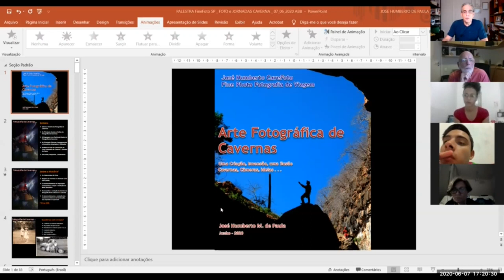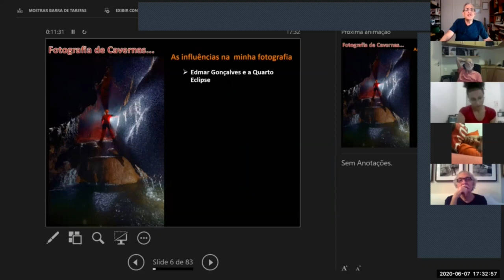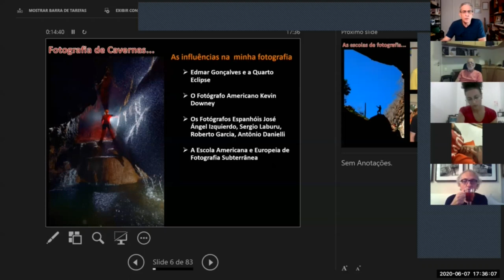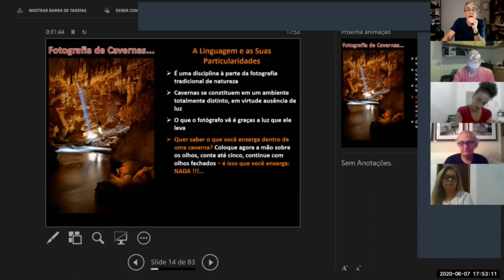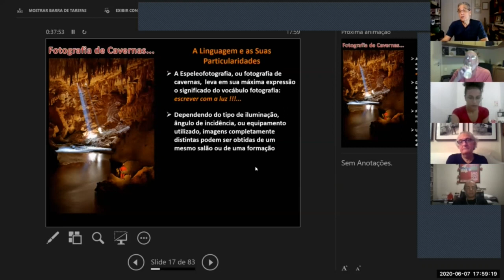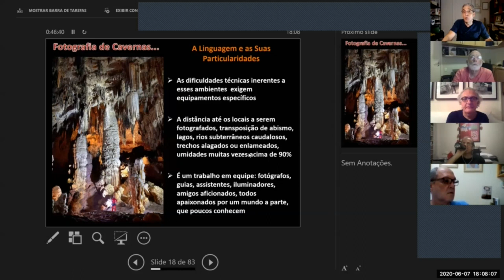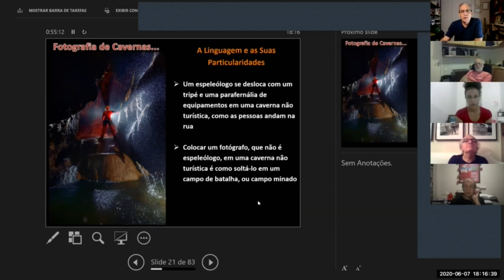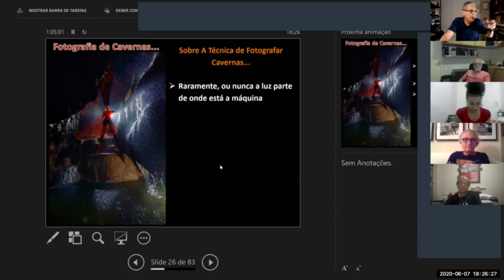LIVE com José Humberto: "ARTE DA FOTOGRAFIA DE CAVERNAS"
Neste video José Humberto, nos ensina suas técnicas de iluminação para fotografar cavernas. Professor da UnB com mais de 20 anos desse experiência em espeleofotografia, José Humberto é reconhecidamente um dos grandes expoentes na captura de imagens, verdadeiramente artísticas, de cavernas.